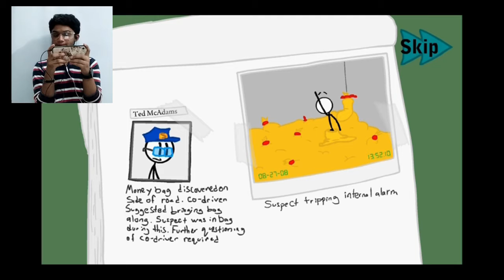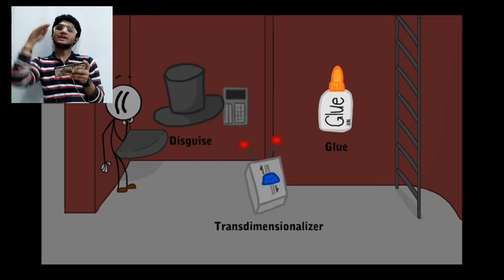hijack and Chhori (infiltrating the airship) ( watch the end)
*     This is official video of stromkillgamer.
All the content are made by our team,It is a just little step on YouTube.

                        hindi and  Gujarati language